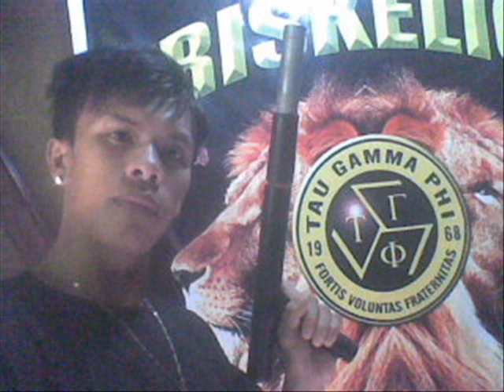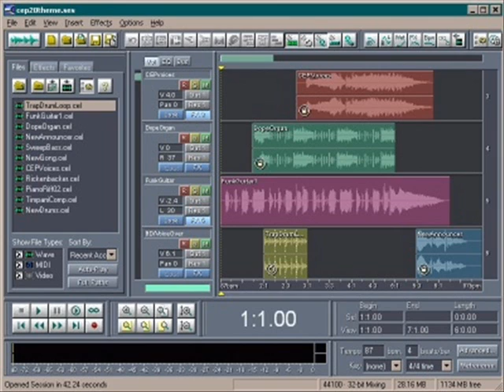STI CHEERING MIX ( STI PQUE)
STI CHEERING MIX

Created by: ChrizDemonyito